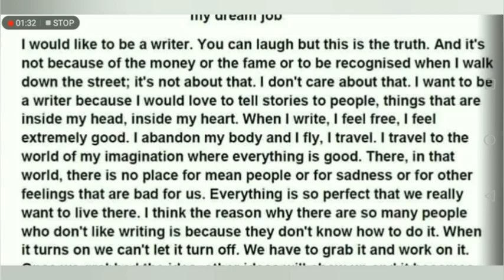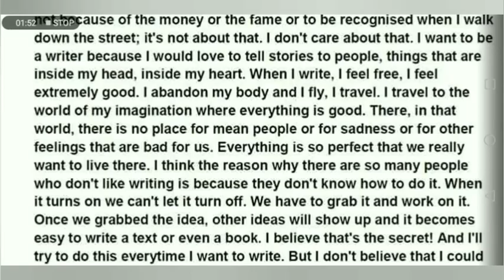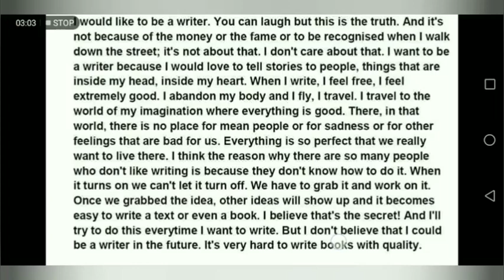Bem 2020 paragraph my dream job type 1السنة الرابعه متوسط انجليزيه الجيل الثاني 2020 فقرة عمل مستقبل